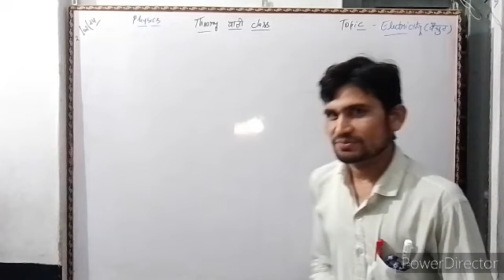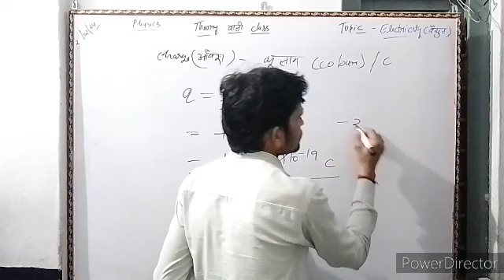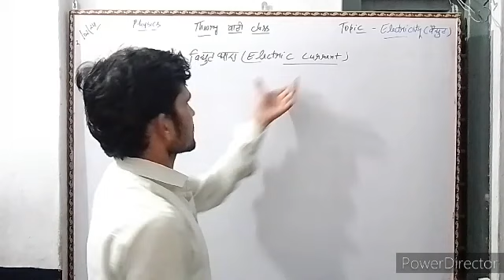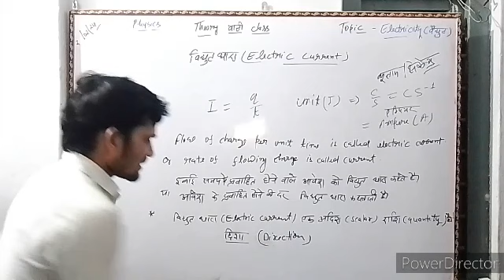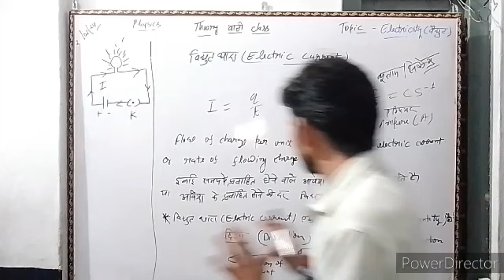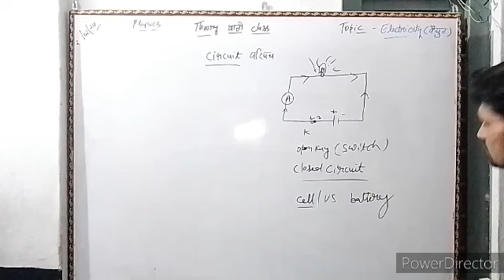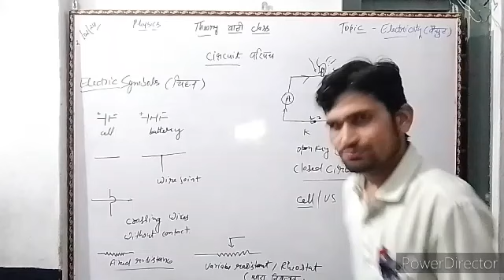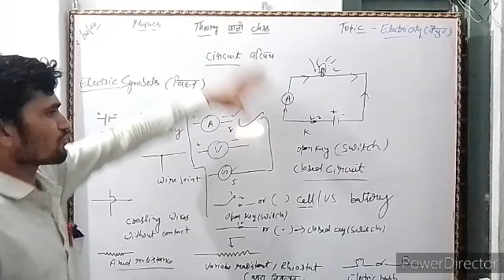RRB ALP and technician general science |physics chapter electricity|part 2|railway new vacancy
RRB ALP and technician general science physics chapter electricity|part 2
railway new vacancyrrb alp and technician genral science
physics
chapter electricity
Important electric symbols
क्या 10वीं पास group d में apply कर सकते हैं?
क्या 10th वाले ग्रुप डी में अप्लाई कर सकते हैं?
क्या ग्रुप डी में आईटीआई जरूरी है?
रेलवे ग्रुप डी न्यू वैकेंसी
रेलवे ग्रुप डी न्यू वैकेंसी 2024
रेलवे ग्रुप डी नई भर्ती 2024
रेलवे नई भर्ती
रेलवे ग्रुप डी नई भर्ती
railway group d best books
group d best books
science by Rajveer sir
general science classes Rajveer sir
future classes